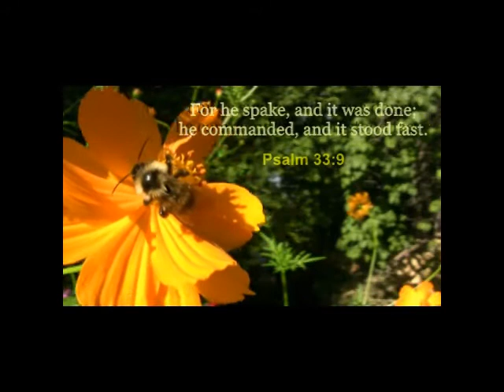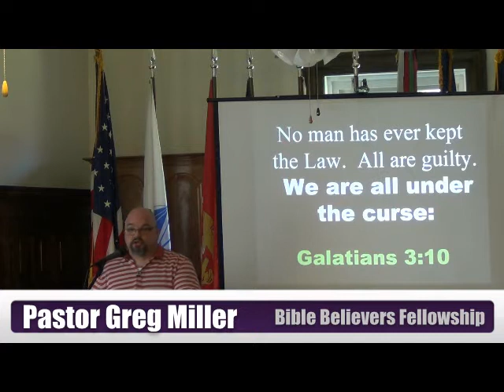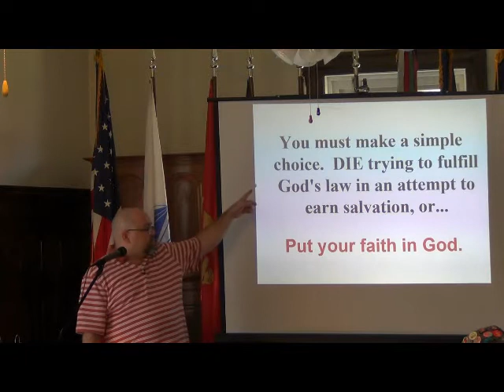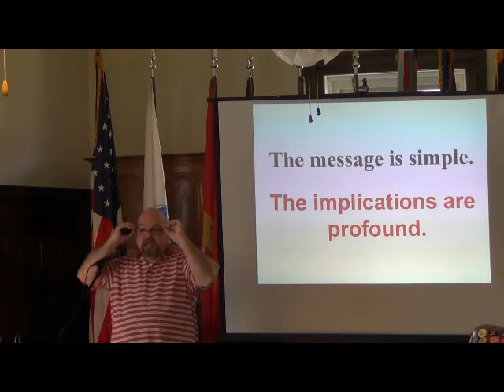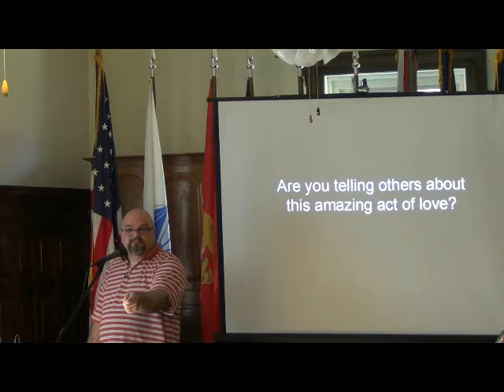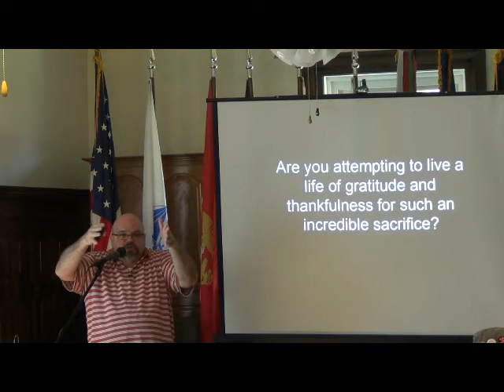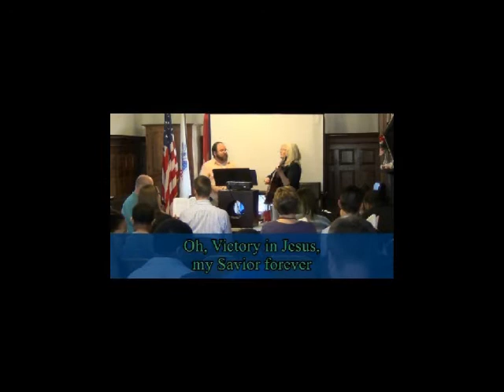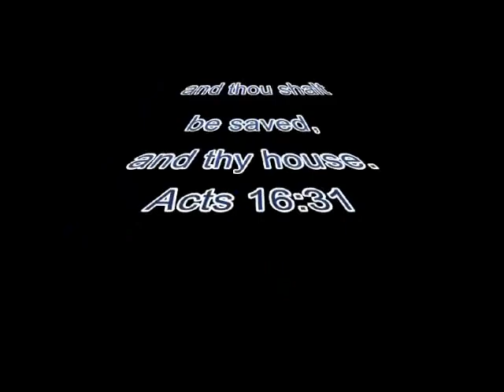Christ Was Cursed For Us (Galatians 3:8-14) 2 of 2